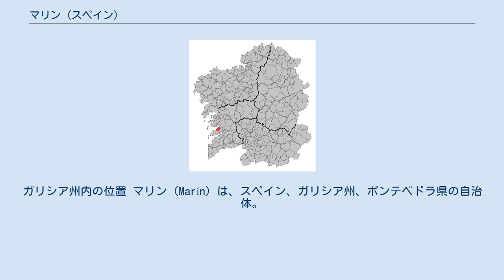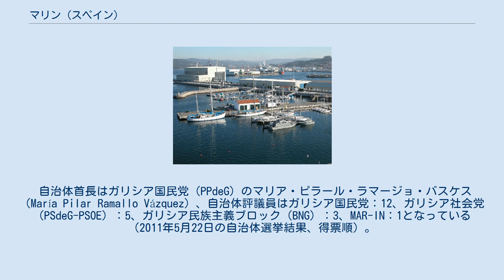マリン (スペイン)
ガリシア州内の位置 マリン（Marín）は、スペイン、ガリシア州、ポンテベドラ県の自治体。
行政的にはコマルカ・ド・モラソに属するが、社会的、経済的にはポンテベドラ都市圏を構成している。
ガリシア統計局によれば、2013年の人口25,483人（2011年：25,864人、2009年：25,969人、2006年：26,190人）。
 マリンはポンテベドラ県の西部に位置し、コマルカ・ド・モラソに属する。
西北部はリア･デ･ポンテベドラに面し、隣接する自治体は、西がブエウ、北がポンテベドラ、東がビラボーア、南がモアーニャである。
 面積は36.7km²で、これはガリシア州の自治体の平均（93.57km²）よりかなり小さい。
 マリンはリア・デ・ポンテベドラの南側、モラソ半島に位置し、ポンテベドラからは7km、ビーゴからは27kmの距離にある。
 マリンはマリン司法管轄区に属し、同管轄区の中心自治体である。
 自治体首長はガリシア国民党（PPdeG）のマリア・ピラール・ラマージョ・バスケス（María Pilar Ramallo Vázquez）、自治体評議員はガリシア国民党：12、ガリシア社会党（PSdeG-PSOE）：5、ガリシア民族主義ブロック（BNG）：3、MAR-IN：1となっている（2011年5月22日の自治体選挙結果、得票順）。
 マリンは7つの教区に分けられる。